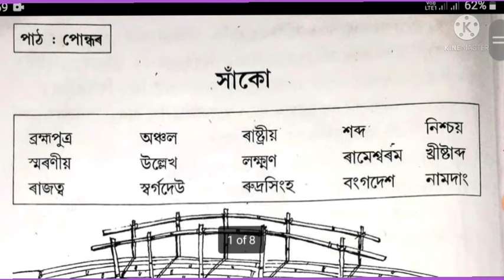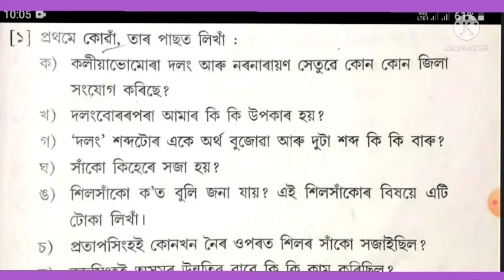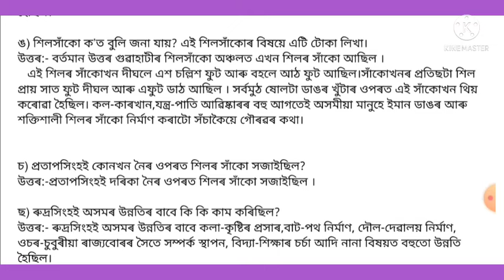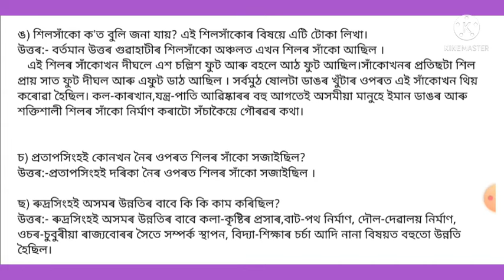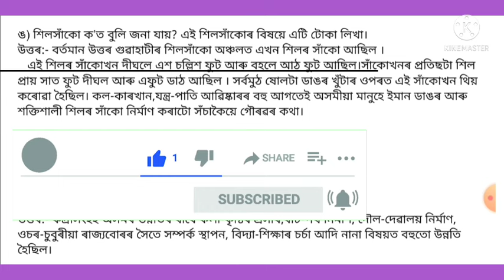সাঁকো | পাঠ নং -১৫ | চতুৰ্থ শ্ৰেণীৰ আপোন পাঠ| অসম জতীয় বিদ্যালয় | Apon Path | Assam Jatiya Bidyalay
পাঠৰ নাম - সাঁকো
পাঠ ১৫
চতুৰ্থ শ্ৰেণীৰ আপোন পাঠ
অসম জাতীয় বিদ্যালয়
Apon Path
 Assam Jatiya Bidyalay

         ভিডিওটো ভাল লাগিলে আগলৈ প্ৰেৰণ ( Share ) কৰিব বুলি আশা ৰাখিলোঁ ।